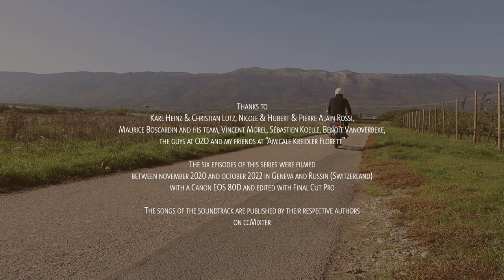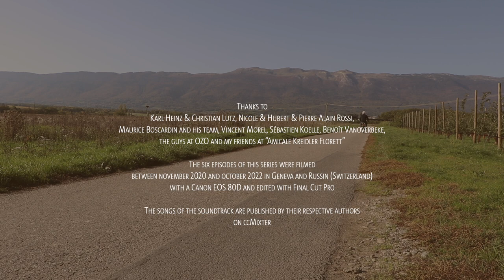The story of K, a barn find Kreidler Florett · episode #6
This series tells the story of K, a Swiss '79 Kreidler Florett LH (k54/305).
a film by CM for KHL
music Where the Moon Shines Bright by Kara Square